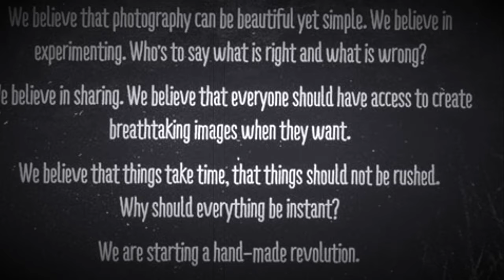Ilford Camera Obscura and Pinhole photography with photos.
Setups and resulting images from the Ilford Camera Obscura 4x5 Pinhole Camera. First image is of Our Lady de Leche. Oldest Catholic church in St Augustine  Florida. Second image is of Cathedral Basilica de St. Augustine Florida. Third image is of a barn on the Kingsley Plantation on Ft George's Inlet Florida. Here, slaves ginned cotton from the late 1700's into the mid 1800's. All images were shot on Ilford Delta 100 Professional B&W 4x5 sheet film.